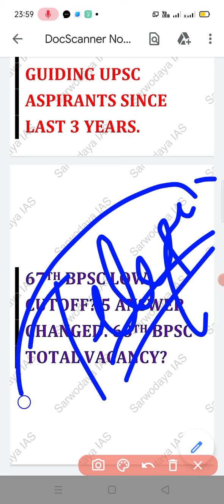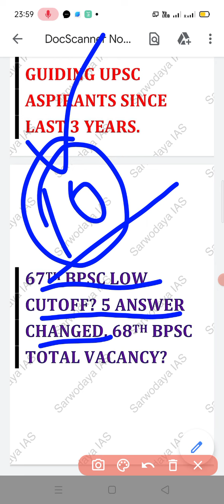67TH BPSC LOW CUTOFF? ANSWER KEY CHANGED? 68TH TOTAL VACANCY?bpsc